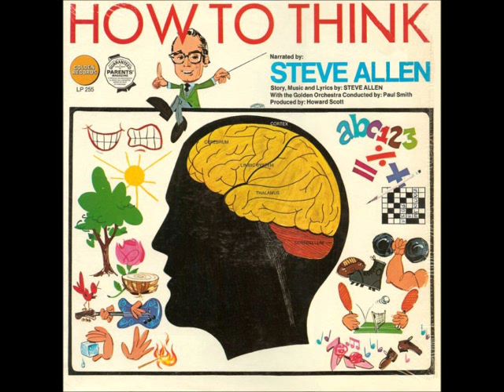Steve Allen - How To Think - 1962 - Side A